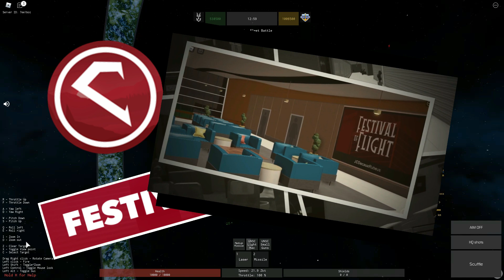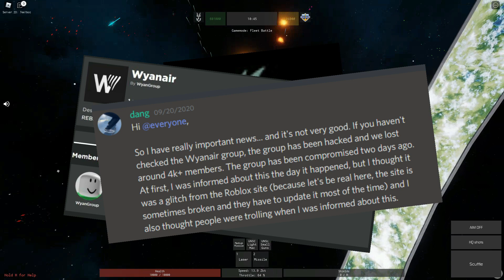RoAviation Recap - 27/09/20 - Now in 144p Quality!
I'm only one person, I've tried my best to catch everything major that has occurred in the last two weeks however I'm bound to miss some things,
be sure to let me know whats occurring!